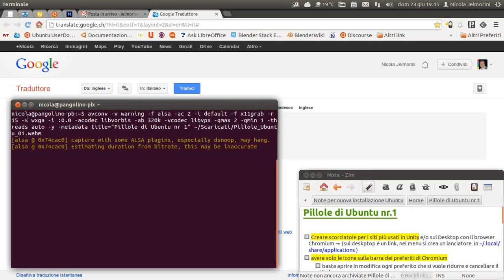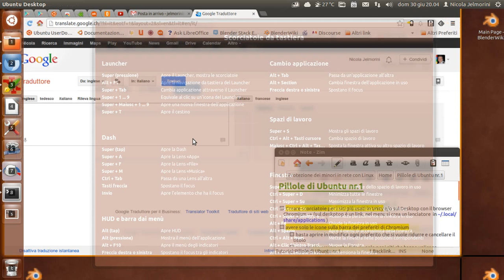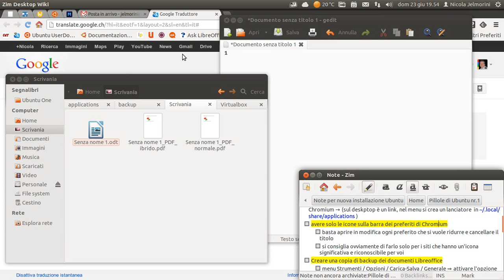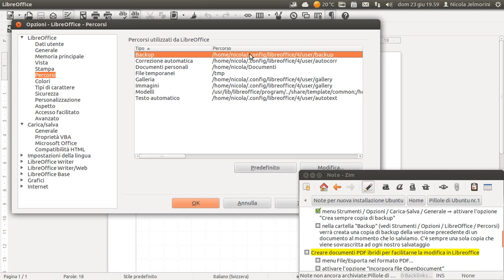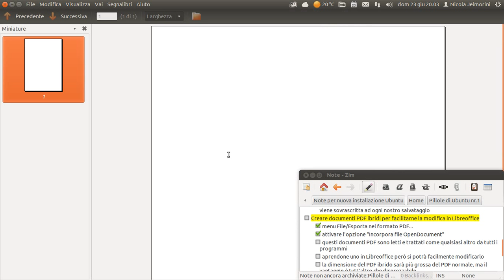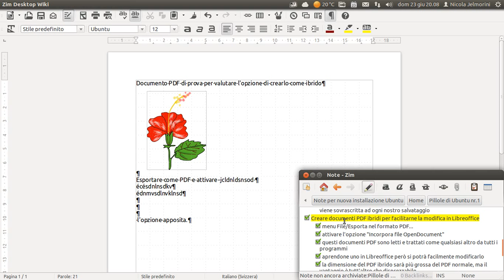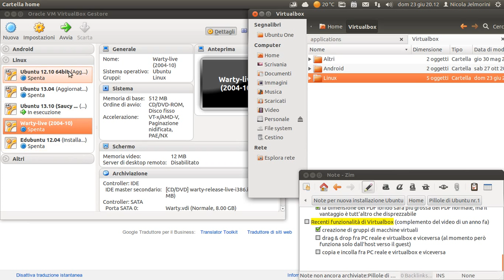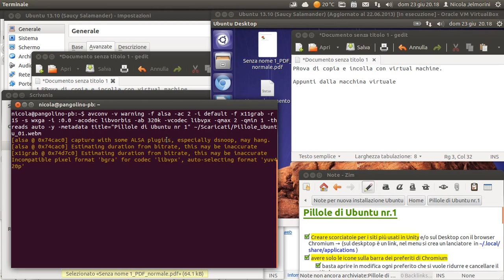Pillole di Ubuntu 01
In questo video ho raccolto qualche appunto che ho accumulato nel tempo riguardante piccole caratteristiche (da qui il titolo "Pillole"), ed aspetti d'uso di Ubuntu o programmi usati in Ubuntu.
Nulla di straordinario o complicato, ma piccole cose che magari sfuggono e possono semplificare la vita. Si tratta del video numero 1 con questo tipo di contenuti, ed è possibile che in futuro ne seguano altri qualora io riesca ad accumulare altri appunti interessanti.

Pillole di questo video:
1) creare scorciatoie per i siti più usati in Unity e/o sul Desktop con il browser Chromium
2) avere solo le icone sulla barra dei preferiti di Chromium
3) creare una copia di backup dei documenti in Libreoffice
4) creare documenti PDF ibridi per facilitarne la modifica in Libreoffice
5) recenti funzionalità aggiunte a Virtualbox